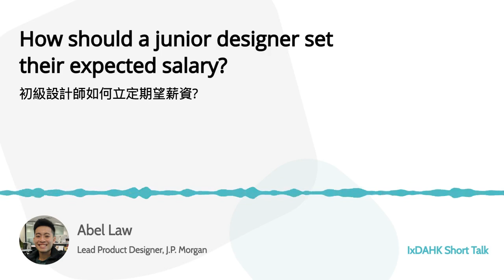How should a junior designer set their expected salary? 初級設計師應該如何立定期望薪資 - Abel Law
IxDAHK Short Talk : Episode 1
Speaker : Abel Law